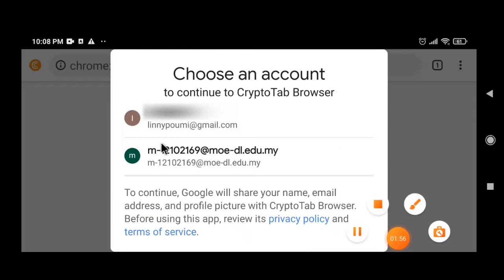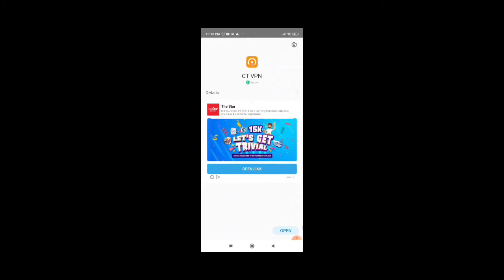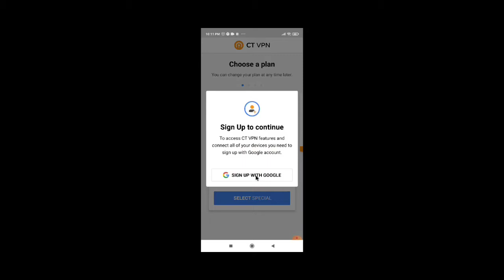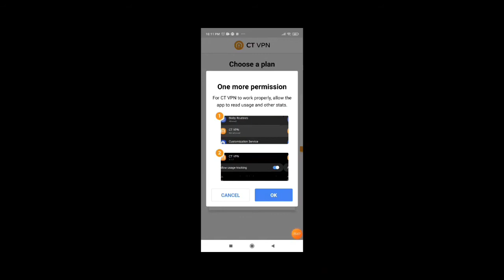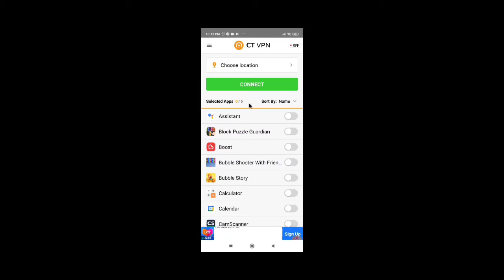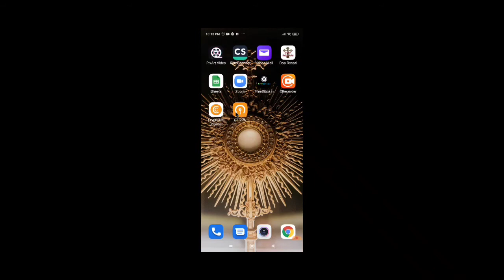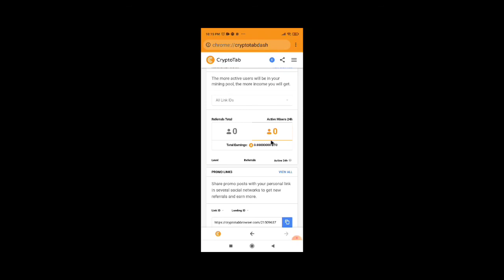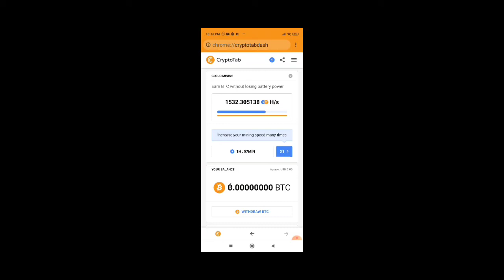Cara Instal CriptoTab di Handphone.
Untuk instal ke hp masing-masing masuk di sini dengan menggunakan Hp.

Semoga kita semua berjaya.